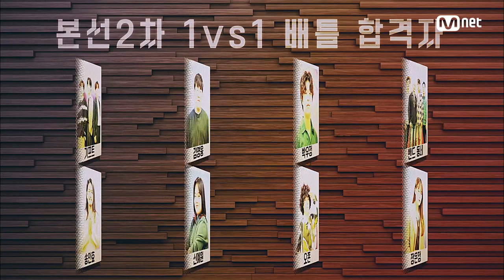[8회] 드디어 결정된 TOP 8! 골라듣는 재미, 각양각색 매력의 세미파이널 진출자 8팀을 소개합니다!포커스(FolkUs) EP.8 | Mnet 210108 방송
[포커스/8회] 드디어 결정된 TOP 8! 골라듣는 재미, 각양각색 매력의 세미파이널 진출자 8팀을 소개합니다!

오롯이 통기타와 목소리로 전하는 음악의 울림
나의 첫번째 포크스타 ‹포커스(Folk Us)›
매주 금요일 저녁 7시 Mnet/tvN 동시방송